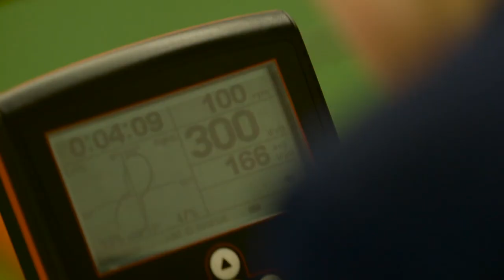Rugby's first professional female referee: Sara Cox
World Rugby meets Sara Cox from England, who has just become the first fully contracted, professional female referee.